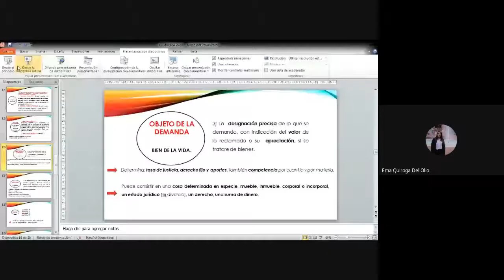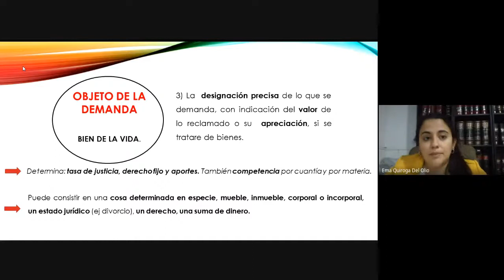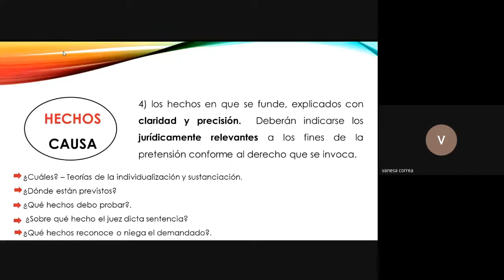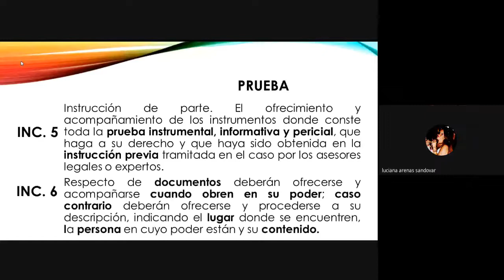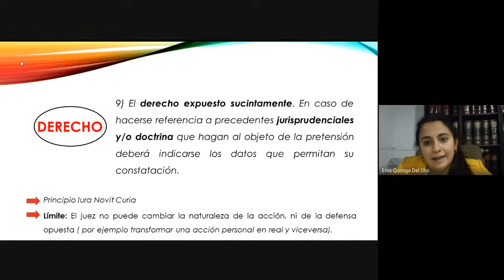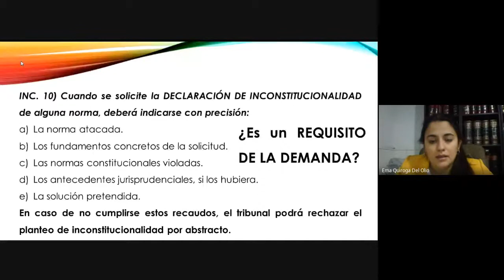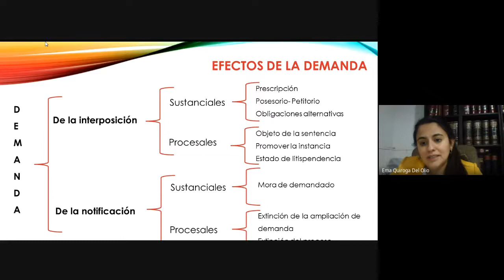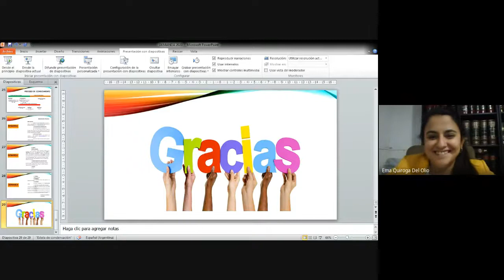Derecho Procesal Civil y Comercial II (Parte Especial) | Última parte de Demanda, comienzo Unidad II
Última parte de Demanda y comienzo Unidad II: Excepciones de previo y especial pronunciamiento
Ema Quiroga y Nora Merletti